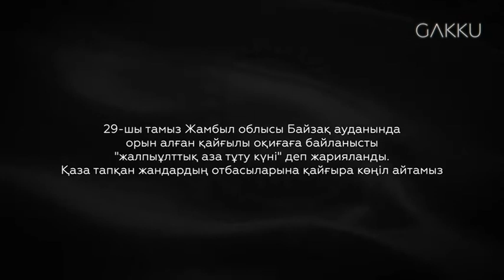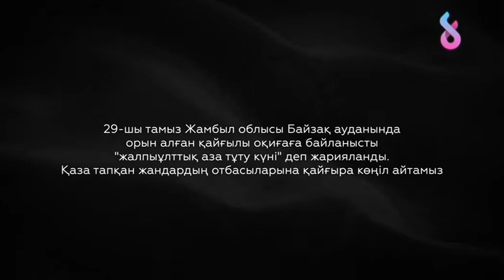Возобновление эфира после траура канала GAKKU (Казахстан). 30.08.2021